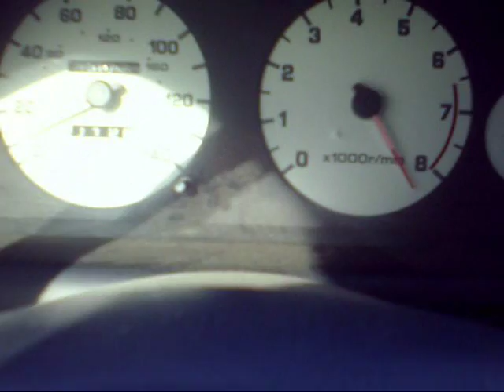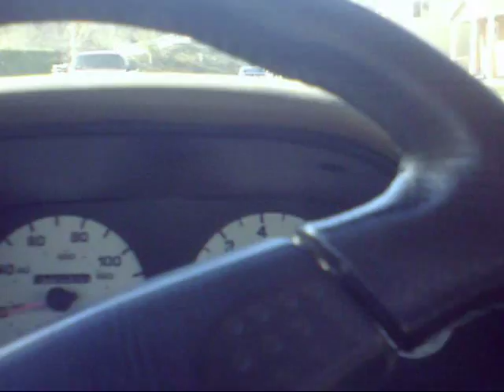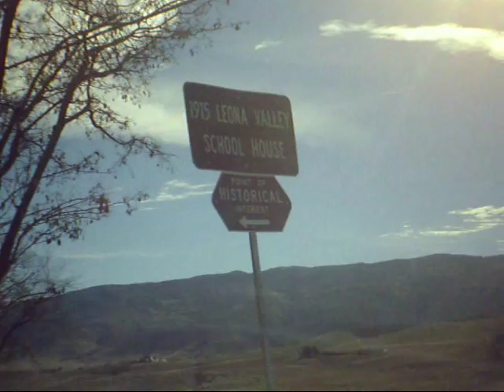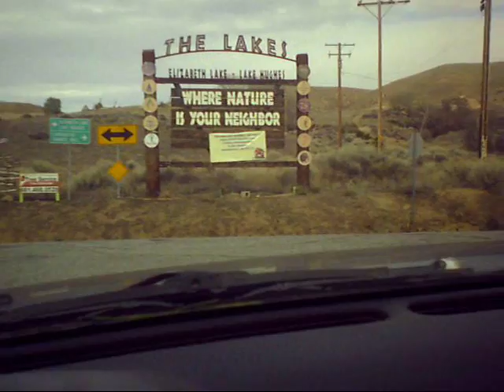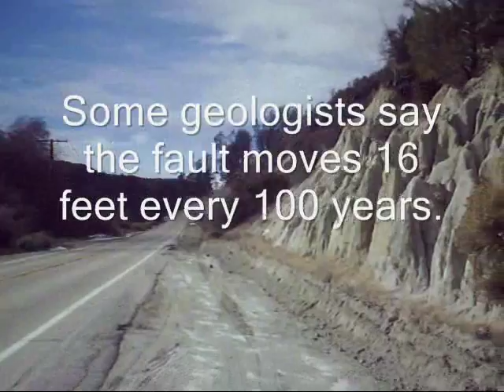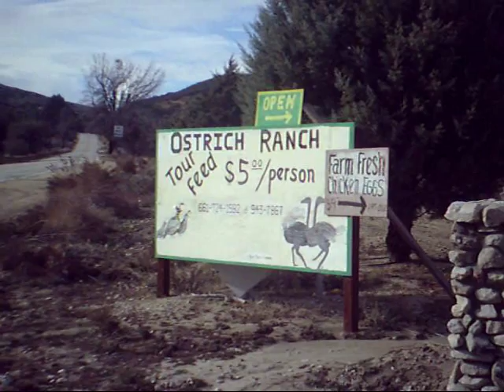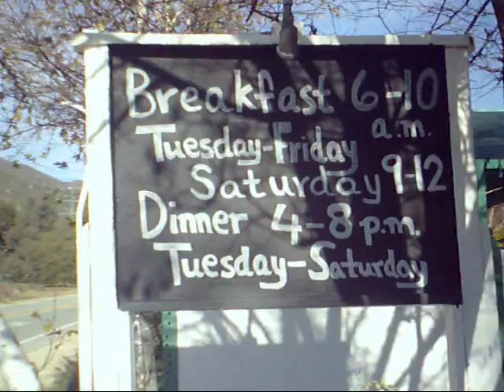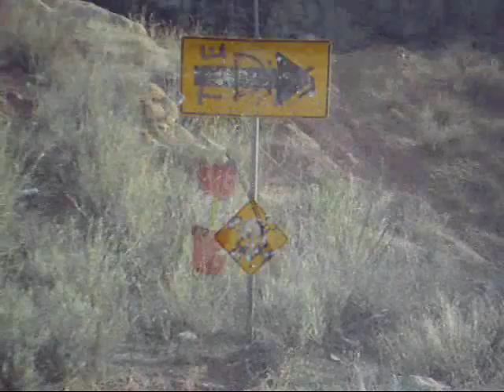My Adventure to the San Andreas Fault and the St. Francis Dam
My travelogue to the beautiful San Andreas Fault in Lake Hughes, California, and an adventurous hike on the ruins of the St. Francis Dam in the San Francisquito Valley. 24 min.